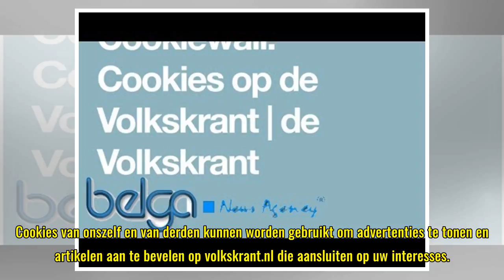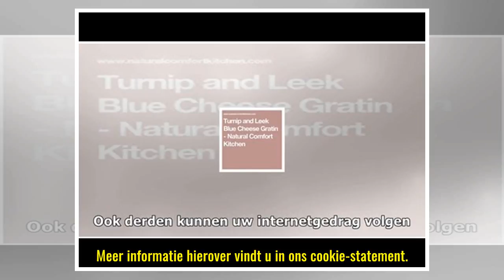Cookiewall: Cookies op de Volkskrant